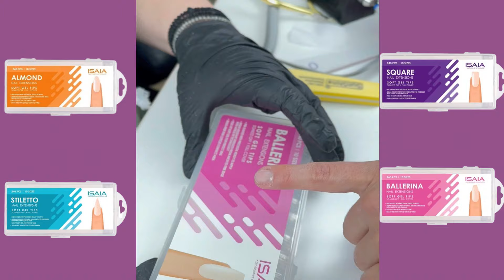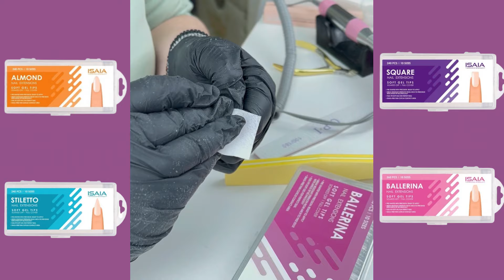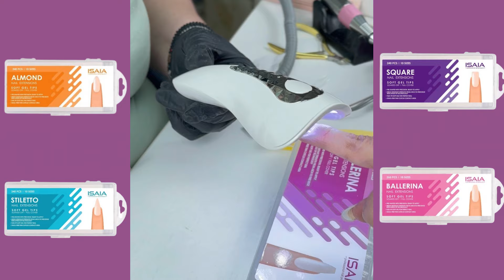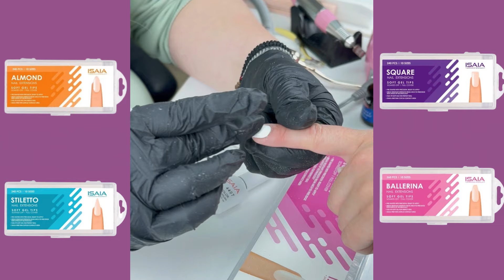Τοποθέτηση SoftGel tips BHMA-BHMA! 💅🏻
Δες το νέο μας βίντεο, όπου σου δείχνουμε πώς να εφαρμόσεις τα Soft Gel Tips με έναν απλό και αποτελεσματικό τρόπο! Θα δούμε μαζί βήμα-βήμα πώς γινεται η τοποθέτηση των soft gel tips, συμβουλές για να προετοιμάσεις σωστά τα νύχια σου πριν από την τοποθέτηση, λίστα με τα απαραίτητα εργαλεία και υλικά για τη διαδικασία και τέλος πώς να ολοκληρώσεις τη διαδικασία με επιτυχία και ποιες προφυλάξεις να λάβεις.
Όλα τα προϊόντα που φαίνονται στο βίντεο θα τα βρεις εδώ 👇🏻